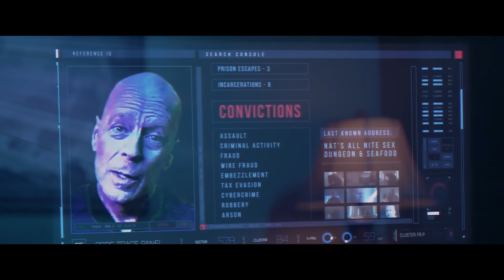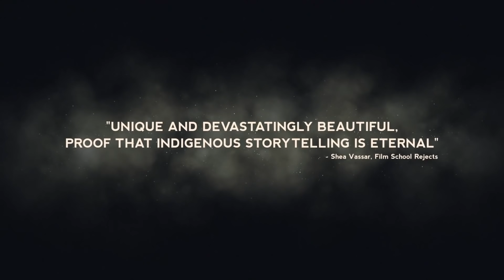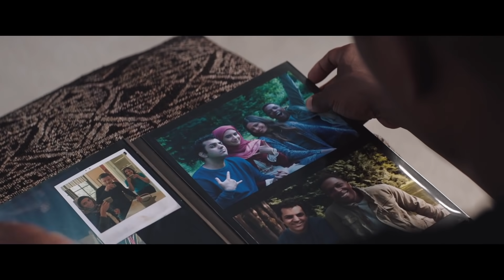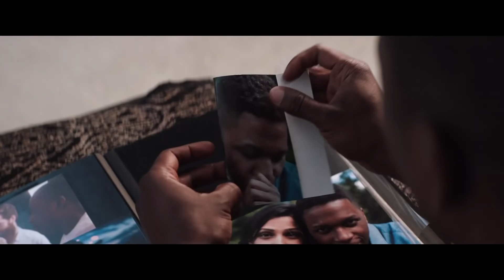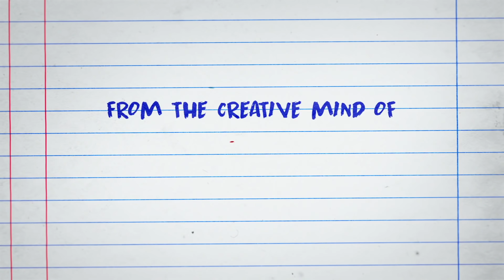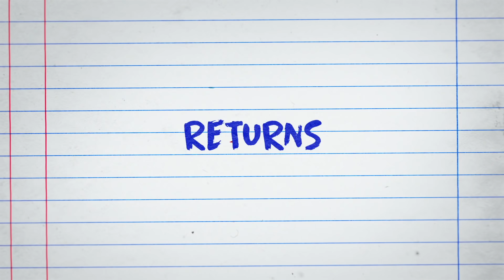NEW MOVIE TRAILERS (2022 - 2021) Best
🍿🍿🍿Take a look at a few new movie trailers. May want to add some to your watch list. 🍿🍿🍿

 2021